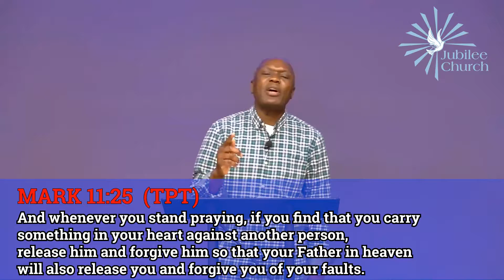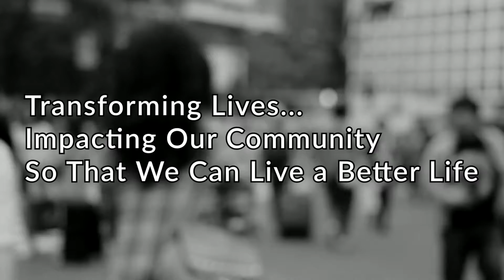YOUR DAILY DOSE - MARCH 18, 2021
Mark 11:24-25
Believe that you receive what you ask for in prayer.